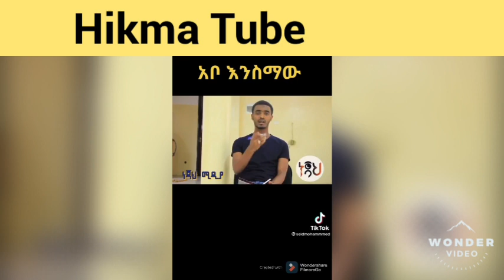🔴ፍትህ እስርቤት#እየሞቱ እሬሳእኳ#የሚያነሳጠፍቶ#ከሬሳጋእየኖሩነው#😥💔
ታጠቅ#ሚዳያ#Aymenita#wollo#Tube